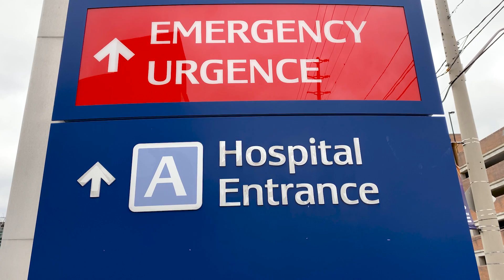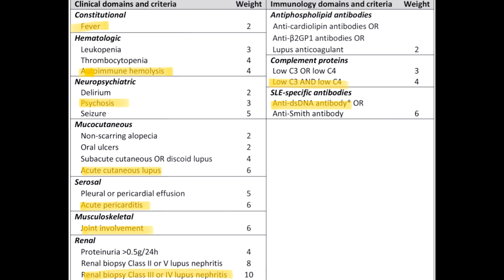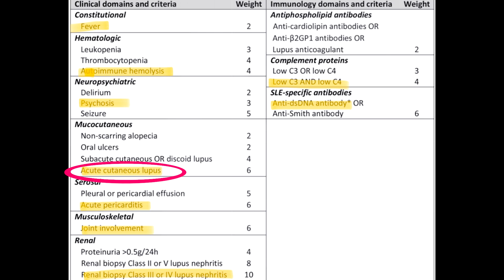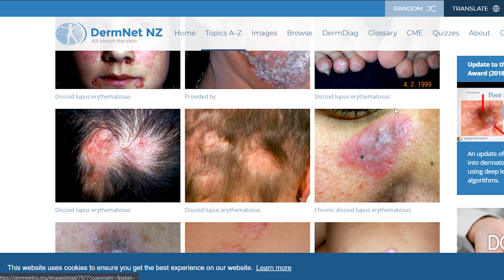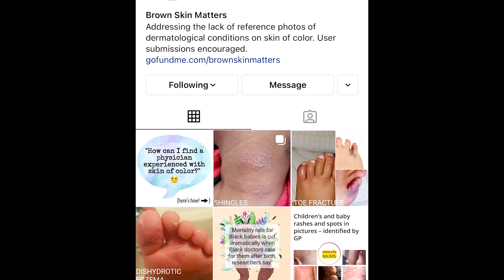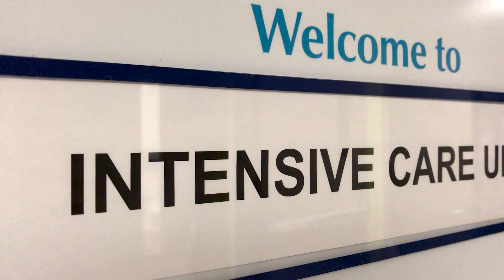Lupus Doctor Explains: Are Doctors Missing Rashes in People of Colour? (Diagnosing Lupus)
Mustapher became critically ill and was diagnosed with lupus at the age of 22. In this video you'll learn about his symptoms and his journey to diagnosis. You'll also find out how a classic lupus rash can be missed when it's on a person with dark skin.

But this isn't an issue limited to rashes in lupus. Physicians are less comfortable diagnosis and treating skin disease and rashes in people of colour. We're going to discuss some specific ways that we can start changing the system together!

Dermatology Resources: Skin of Colour
- Dermatology Atlas for Skin of Colour
- Ethnic Dermatology: Principles and Practice
- Taylor and Kelly's Dermatology for Skin of Colour
- Malone Mukwende's Handbook of Clinical Signs in Black and Brown Skin
- Pediatric Skin of Color

📚 Image Credits:
- MRI: Case courtesy of Assoc Prof Frank Gaillard, Radiopaedia.org